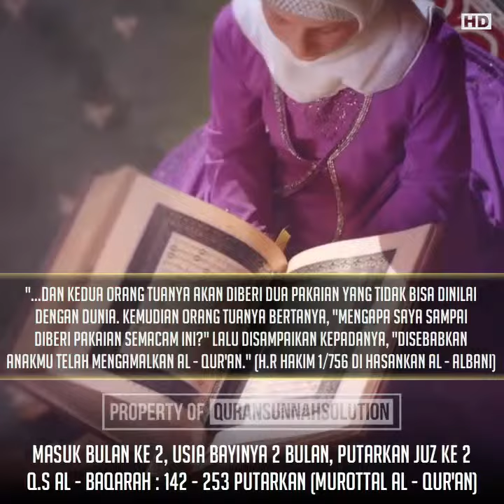One mInute Booster Ustadz Adi Hidayat Lc, MA - Jadikan Anak Hafidz Qur'an